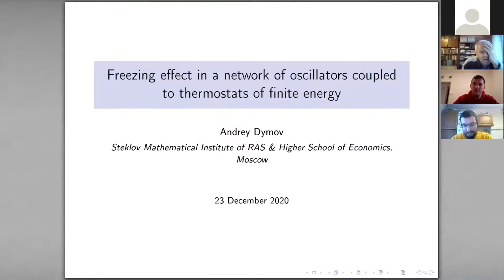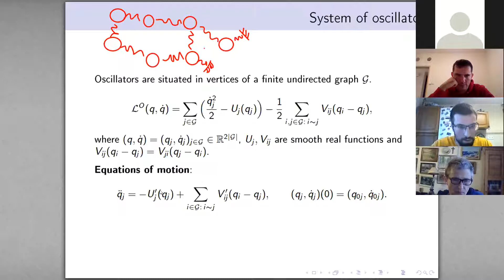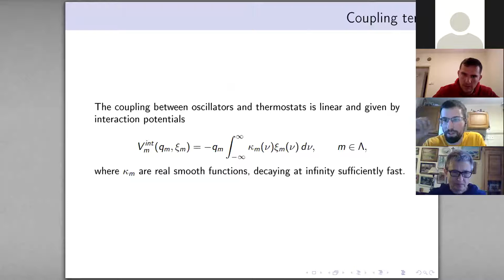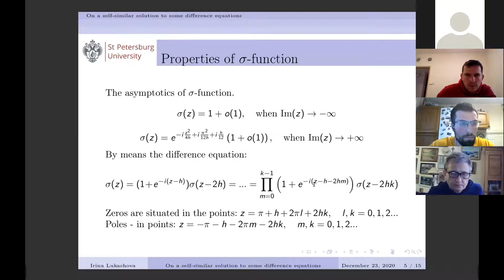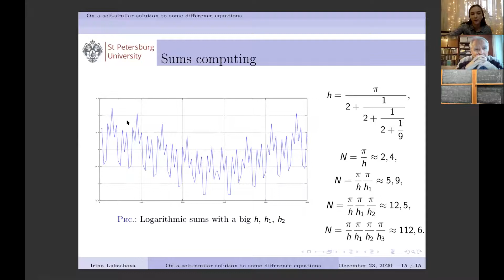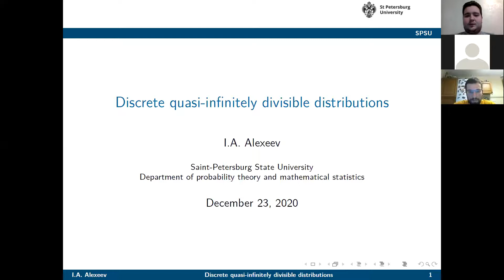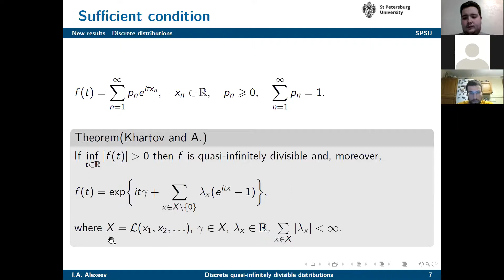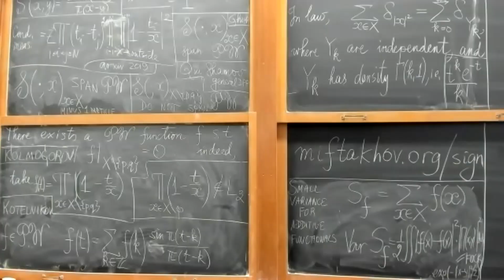St Petersburg Youth Conference on Probability and Mathematical Physics 23.12.2020 part 2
00:00 Andrey Dymov "Freezing effect in a network of oscillators coupled to thermostats of finite energy"
31:40 Irina Lukashova "On self-similar solutions to some difference equations"
1:02:40 Ivan Alexeev "Discrete quasi-infinitely divisible distributions"